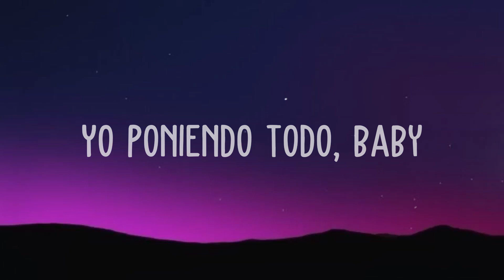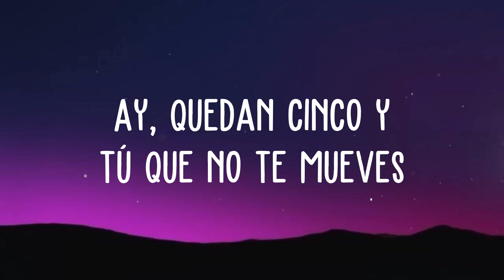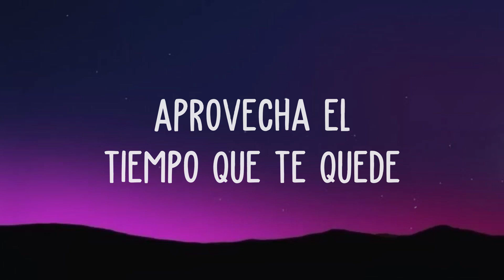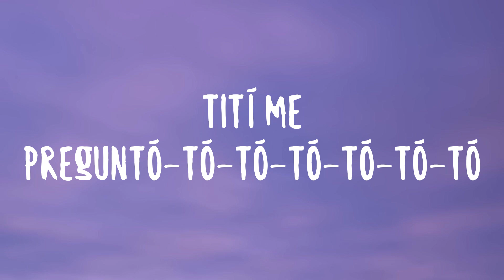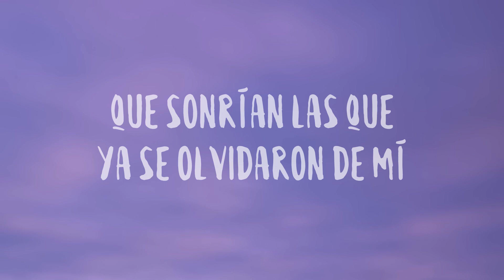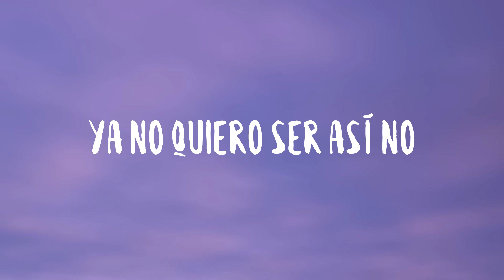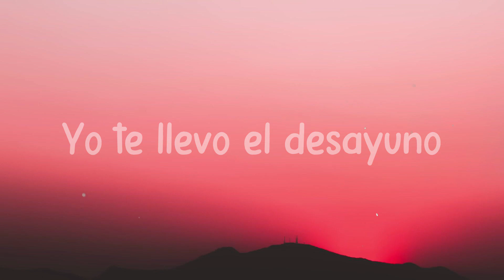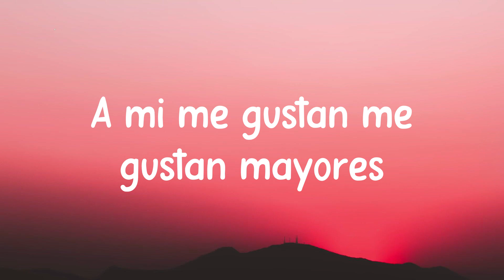TICK TOCK - Thalía, Farina, Sofia Reyes (Lyrics Version)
Thalía
  Sofía
  La nena
  Hey, dime lo que quieras
  Porque no pregunto más
  No venga' a llorarme
  Que yo no soy su mamá, ah ah
  Pa' cambiarle los pañales
  Busque otras mujeres
  Pero quiero que te enteres
  Es que no me conviene seguir esta sociedad
  Yo poniendo todo, baby
  Tú no pones na'
  Tienes que jalarle pa' subirte
  En la Mercedes-edes
  Y te recuerdo que esta oferta
  Esta llegando a su final
  Hahaha
  Quedan diez minutos pa' que vuele'
  Aprovecha el tiempo que te quede
  El reloj 'tá haciendo
  Tock tick tock tick
  Hasta luego
  Tock tock tick tock tick
  Ay, quedan cinco y tú que no te mueves
  Aprovecha el tiempo pa' que juegues
  Que el reloj 'tá haciendo
  Hasta luego
  Wuh, wuh, ah
  Voy a refrescarte tu mala memoria
  Tuviste tu chance, tus días de gloria
  Y no me digas que no te advertí, nah
  De repetírtelo hasta me aburrí
  El reloj ha dicho claro lo que quiero
  Que voy a olvidarte en tres, dos, uno, cero
  No fuiste el último
  Tampoco el primero
  Y cómo ayer te quise
  Hoy ya no te quiero
  Tampoco el primero
  Como ayer te quise, pero hoy
  El reloj 'tá haciendo tock tick tock tick
  Hasta luego
  Hasta luego
  No, no, no, no, no, no, no
  Ouh
  Tiene' un minuto pa' sacar
  Tus narice' de mi panorama
  Negocio' que atender
  Cita en la peluquería
  Soy alérgica a los drama'
  Mandé a traer una nueva cama
  Te sacaré 'e mi cronograma
  Aprieta que te llegó el tren
  Barbie ya no quiere dárselo al Ken
  Bebecito, no te enseñaron modales
  Te quedaste corto pa' romper mi challenge
  Que te adopte otra, no cambio pañale'
  Leche ya no hay, pa' ti no me sale
  Muñeco, tú sigue jugando Fortnite
  Que otro está metiendo la tarjeta en Nike
  Tick tock, tick tock
  Te saqué estadía en Fisher Price
  Está llegando a su final
  A su final